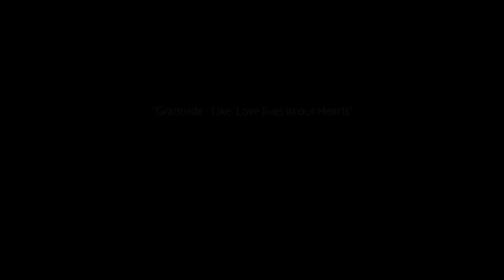stephen+serwaa short film lukins production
congratulations stephen and serwah on your special day,it was a blessing being part of your special day...
camera: aikinslukins and nana edukow
light: nana yaw afedzi
postproduction: aikinslukins
song:Afriyie wutah